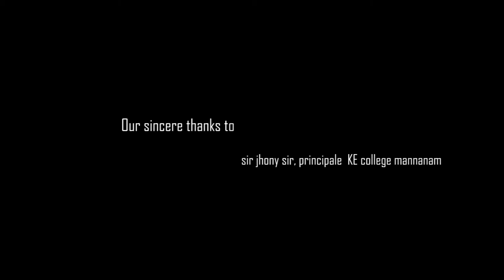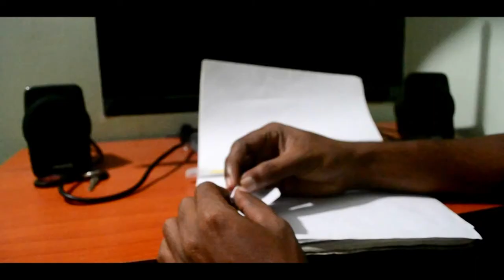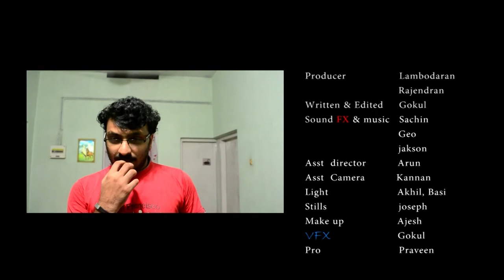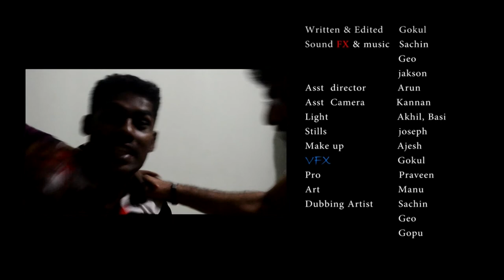"QUICK " A malayalam short film by Jyothilakshmi R